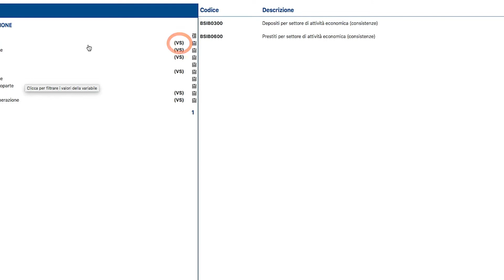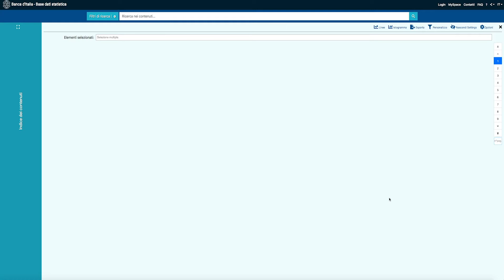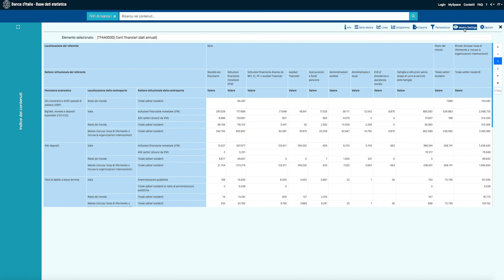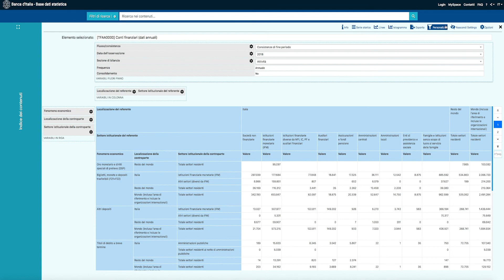Creazione di un prospetto dati - Video Tutorial